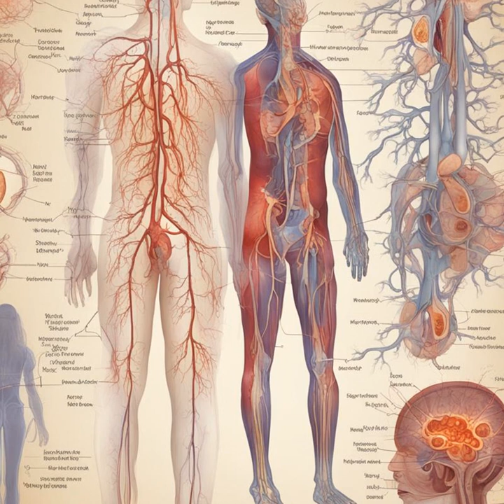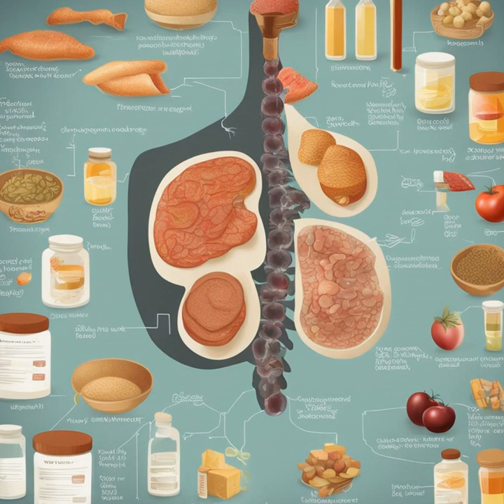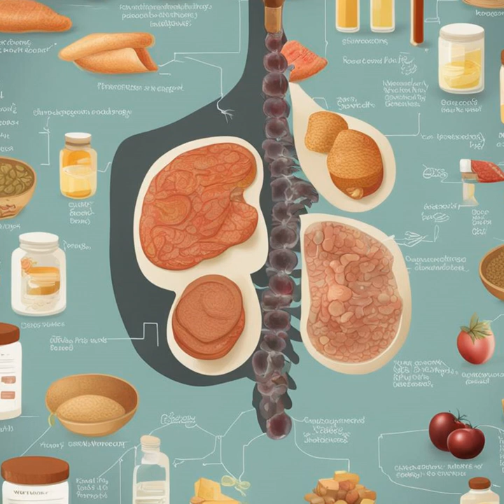Science Daily News: Uncovering Secrets of Cities Sinking, Glowing Cells, MS Blood Markers & More!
In this week's science news roundup, we bring you the latest research and discoveries from around the world. From environmental concerns to medical breakthroughs, there's a lot to unpack.

First up, a study from Charité - Universitätsmedizin Berlin has revealed that a third of China's urban population is at risk of city sinking due to rising groundwater levels. In other environmental news, the University of Utah has found that invasive species are sounding the alarm about impending ecosystem changes.

In the medical field, the University of East Anglia has discovered a light show in living cells, and the CEMM Research Center for Molecular Medicine of the Austrian Academy of Sciences has found signs of multiple sclerosis in blood years before symptoms appear. Meanwhile, York University has uncovered why zebrafish can regenerate damaged heart tissue, while other fish species cannot.

At the University of California - San Francisco, scientists have discovered that baby sharks prefer being closer to shore, and York University-led research has shown that COVID-19 booster immunity lasts much longer than the primary series alone.

In other health news, Virginia Tech has found that dietary treatment is more effective than medicines in IBS, and the University of Gothenburg has discovered that occupations that are cognitively stimulating may be protective against later-life dementia.

Join us as we delve deeper into these exciting stories and more, using the hashtags ScienceNews MedicalBreakthroughs EnvironmentalConcerns ResearchDiscoveries.